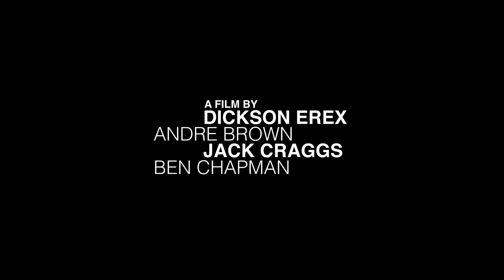Eggnog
3 minute wonder for university about festive drinking.